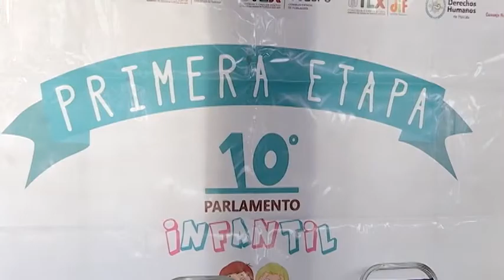Inició 10º Parlamento Infantil